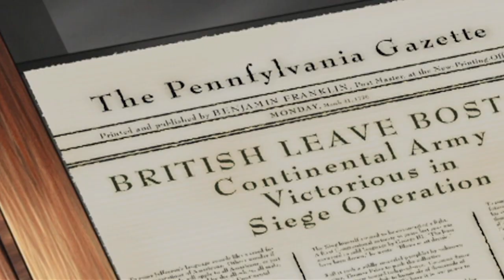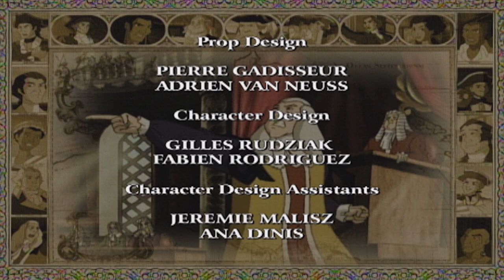Washington Takes Command | Liberty's Kids 🇺🇸 | Full Episode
George Washington arrives in Boston to take command of the army. He has no idea if the New Englanders will follow a Virginian, but he is a born leader and quickly takes charge of the defense of Boston.  After a yearlong siege, the British withdraw to New York .Sarah, James and Henri travel to Massachusetts with Washington and see him pull together the diverse group of men into a Continental army. James accompanies Henry Knox to Fort Ticonderoga to bring back the cannons which finally help to drive the British from Boston. James and Sarah proudly watch the raising of the new Grand Union flag.